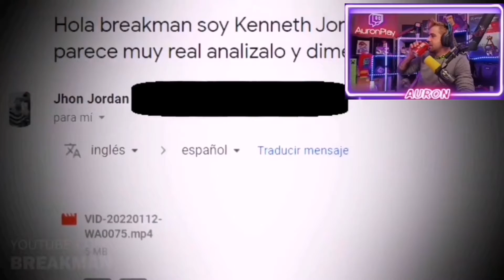AURON Y LAS BRUJAS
AURON en twitch